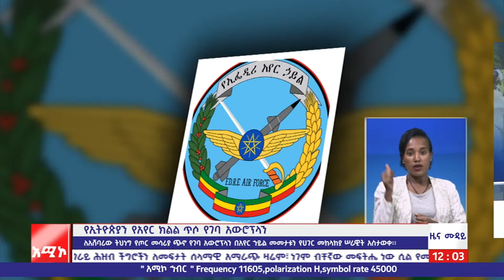ለአሸባሪው ህወሃት የጦር መሳሪያ ጭኖ የኢትዮጵያን የአየር ክልል ጥሶ የገባ አውሮፕላን በአየር ኃይል መመታቱ ተገለጸ።